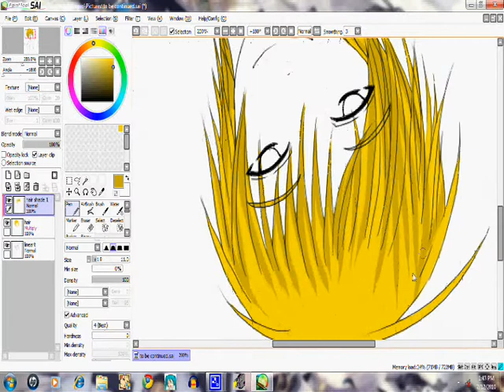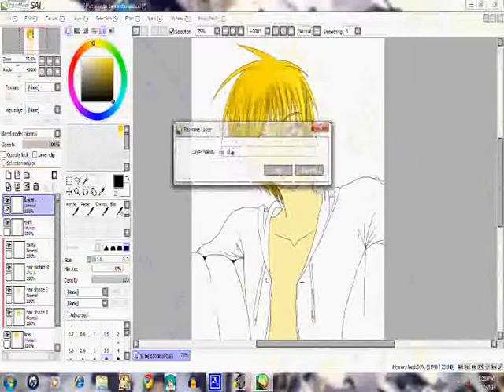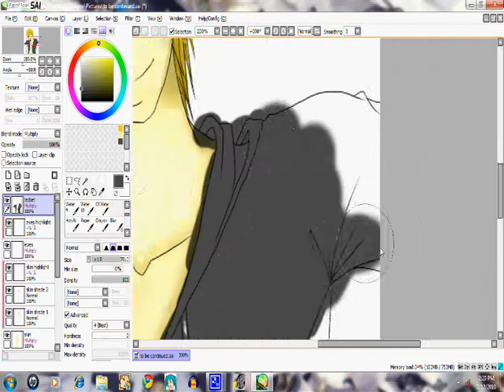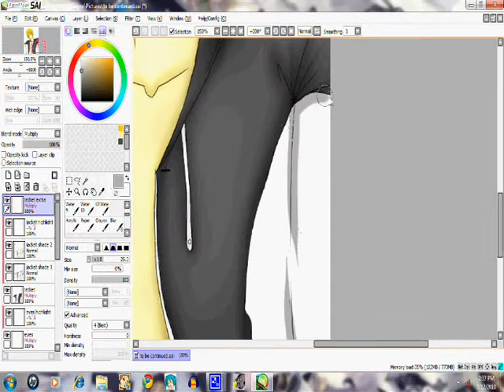Ryo Takahashi Speed Paint